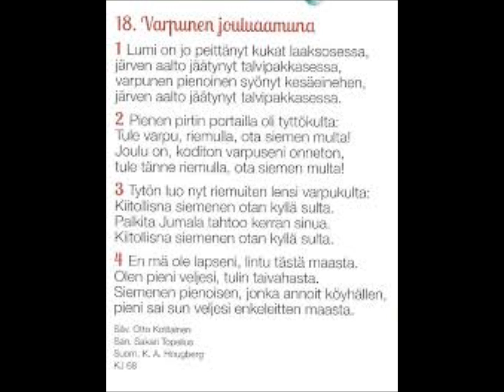Varpunen Jouluaamuna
Joulun tunnelmaa vanhan tutun joululaulun myötä.